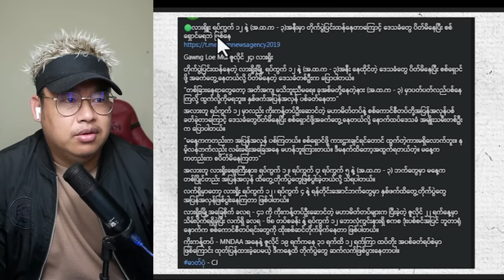ရဲတွေ၊ စစ်သားတွေရဲ့ အဓိကရန်သူဟာ မင်းအောင်လှိုင် ပါ